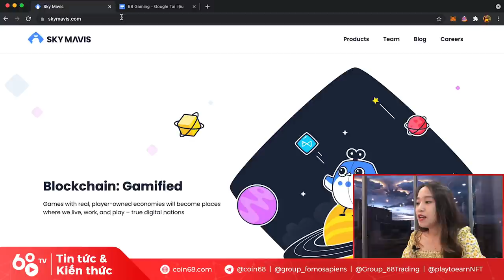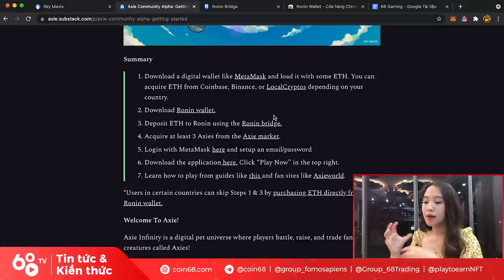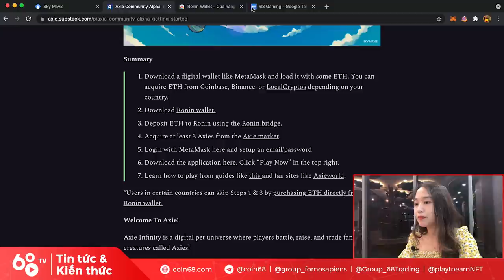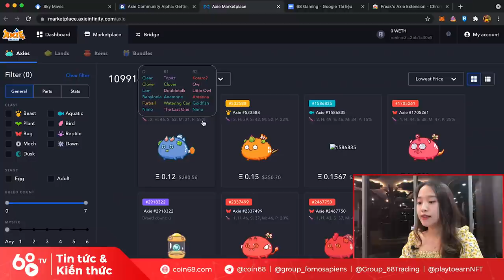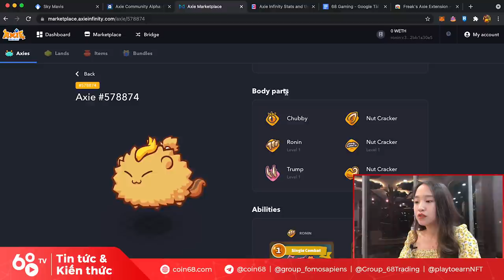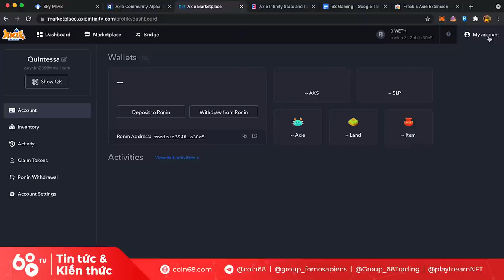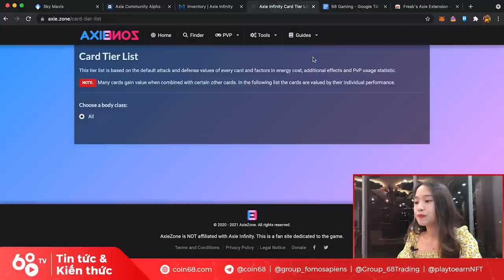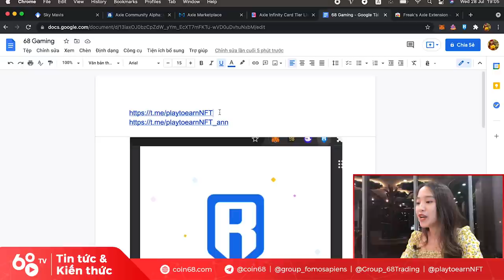Hướng dẫn tải game Axie Infinity - Chiến thuật chọn đội hình pet Axie tối ưu | Axie Infinity Guide#2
Hướng dẫn tải game Axie Infinity - Chiến thuật chọn pet và xây đội hình Axie tối ưu

Để tham gia vào thế giới đầy màu sắc của Axie Infinity, người chơi sẽ phải bỏ ra một khoản tiền không nhỏ để mua pet. Để xây dựng được một đội hình đủ "chiến", sẽ phải tốn ít nhất là 0,8 ETH ( ~40 triệu VNĐ). Với số tiền bỏ ra lớn như vậy, làm sao để chọn được dàn pet tối ưu nhất? Gắn những trang bị như thế nào để phù hợp nhất với từng Axie?

Trong chuỗi video về Axie này, Coin68 sẽ chia sẻ với các bạn chiến lược mà Coin68 cho là tốt nhất dành cho người mới bắt đầu với Axie Infinity.

0:00 Cách tải game Axie Infinity
6:35 Cách mua pet trong game Axie Infinity
12:15 Xem các chỉ số của pet trong game Axie Infinity
16:30 Kết hợp trang bị cho pet trong Axie
19:20 Cách xây đội hình trong game Axie